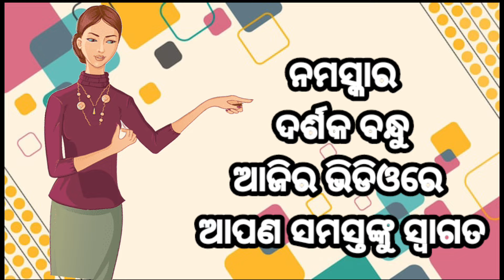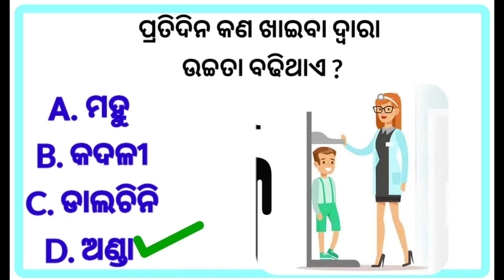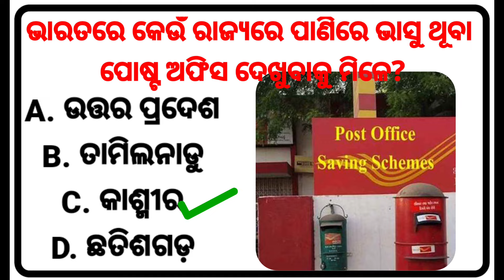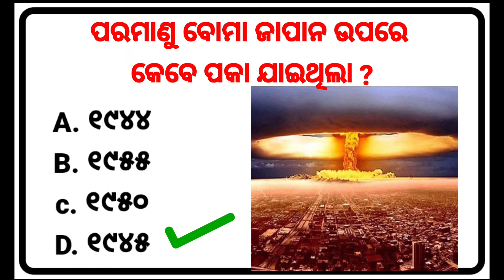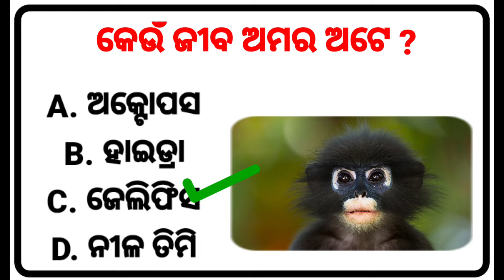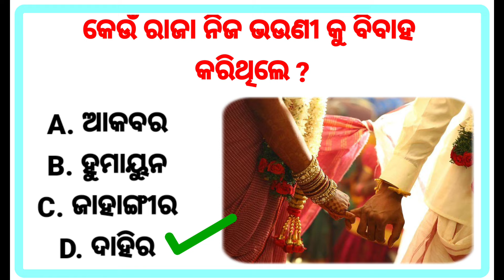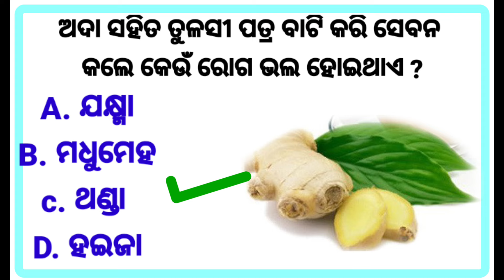odia gk | odia top 10 gk | genaral knowledge questions odia | odia gk questions and answers 2023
Description

1. Odia gk

2. General knowledge

3. Most important Gk Questions Answer

4. Quiz test

5. Odia online quiz competition

6. current affairs odia 2023

7. current affairs today in odia

8. Competitive Quiz

9. odisha police mcq question

10. Gk in Hindi

11. General knowledge quiz

12. Odia dhaga dhamali

13. General knowledge Questions

14. general knowledge for class 1 odia

15. online gk class in odia